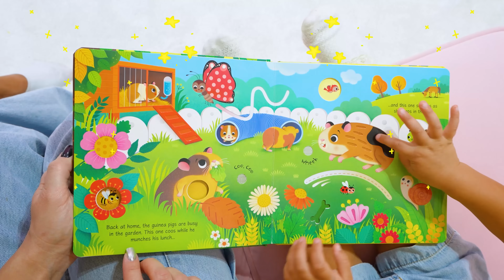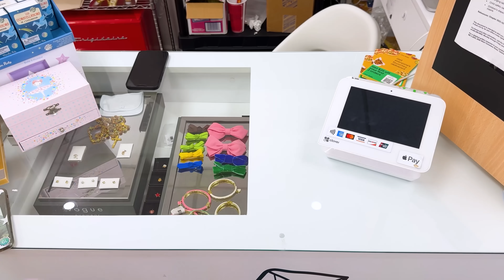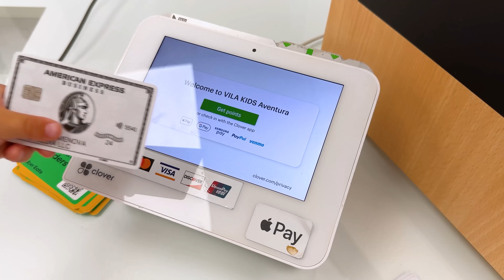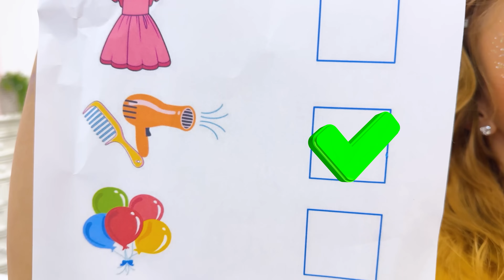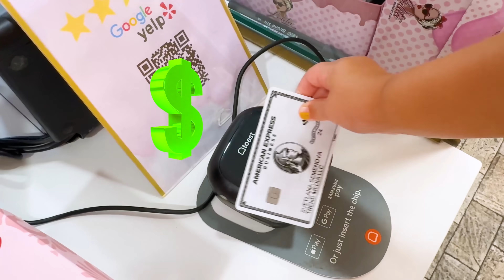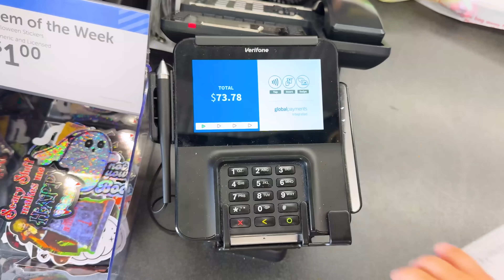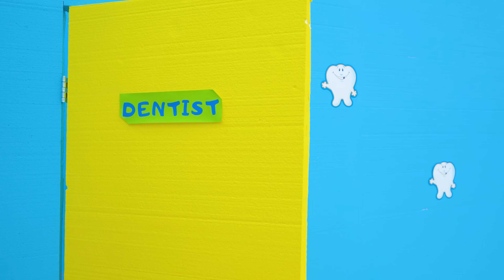Alice coming to her friend's Birthday Party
Alice is preparing for her friend's Birthday Party!

00:00 Alice coming to her friend's Birthday Party
06:51 Alice and friend pretend play Beauty Salon
12:14 Alice and Dentist Check Up story